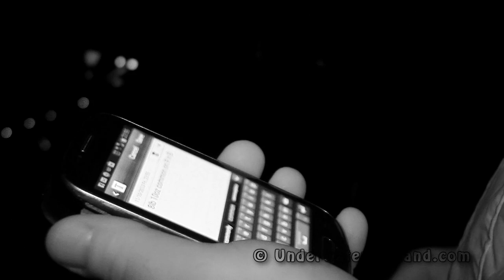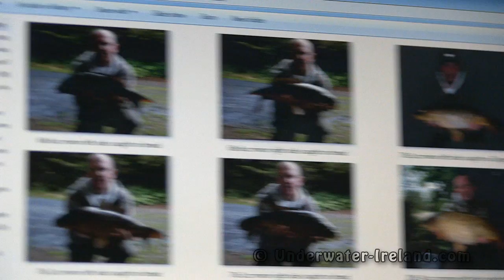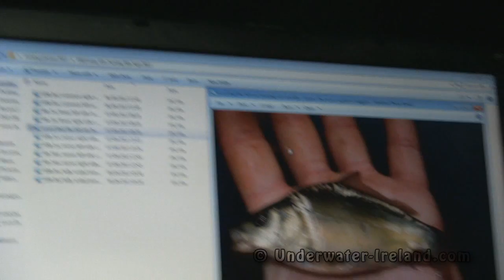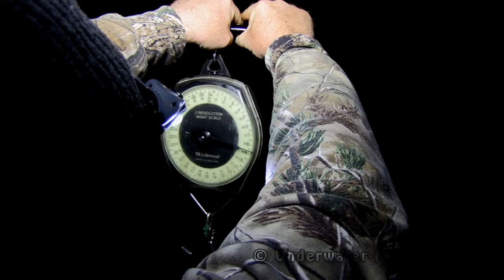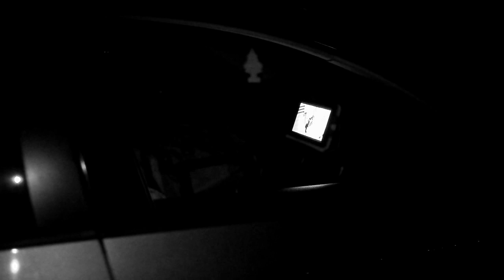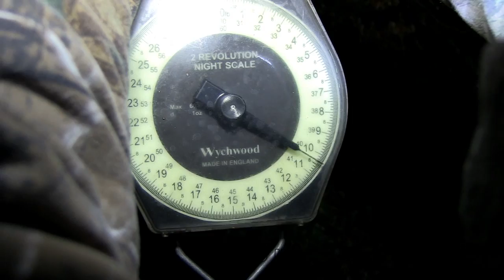Carp fishing on boilies at night in Ireland. Рыбалка: карп ночью на бойлы.